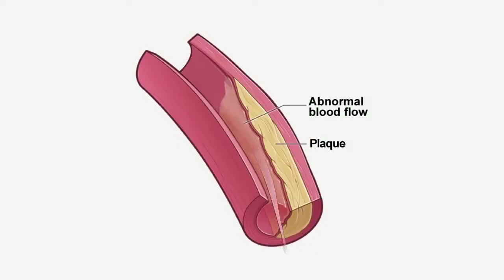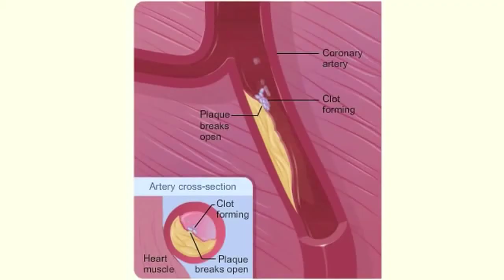What is Atherosclerosis?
Learn more about atherosclerosis in this snippet video from CardioVisual, the mobile app created by cardiologists to explain heart problems and procedures.